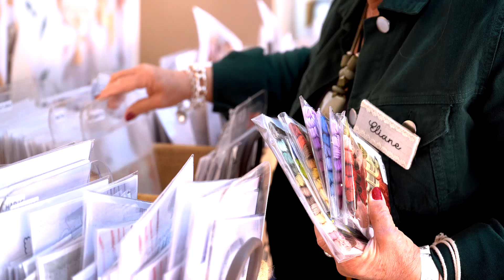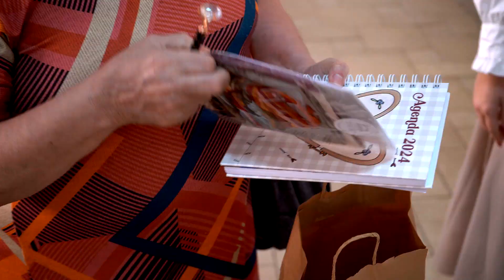Imersão do bordado 2023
O evento mais lindo e especial do ano para Universidade do bordado!
3 dias de pura felicidade, no paraíso Florianópolis!
Um evento exclusivo para Muriquetes.
Ano que vem tem mais!

Junte-se a nós na "Universidade do Bordado" e descubra um mundo de possibilidades criativas.
é uma assinatura anual podendo ser renovada a cada ano.
Esperamos contar com você nessa jornada de aprendizado e descobertas.
Bisous bisous!